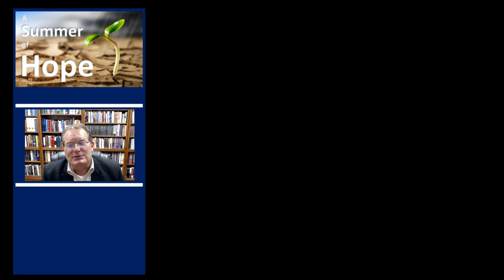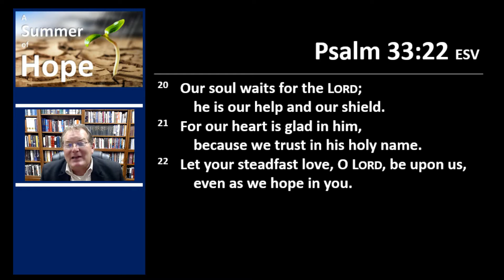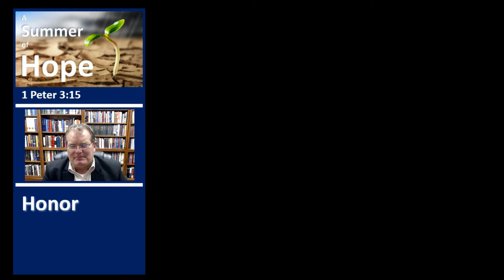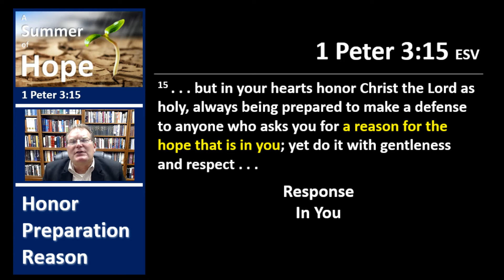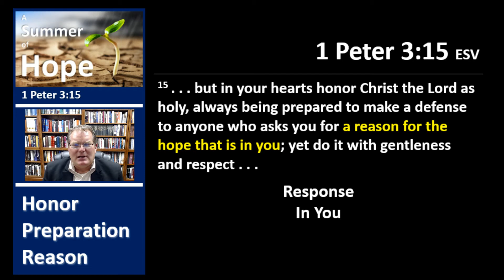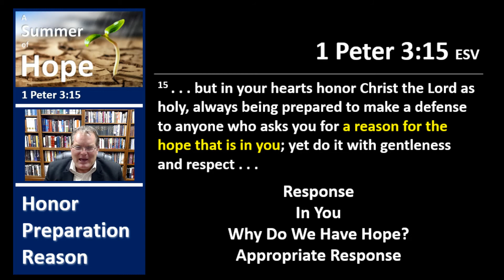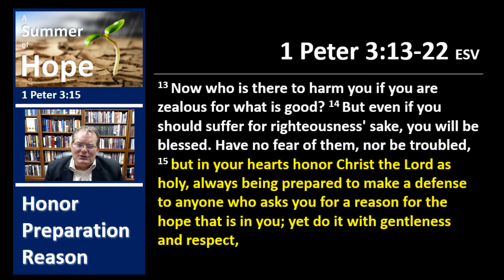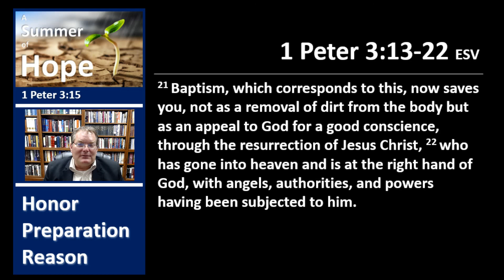"Why Do I Have Hope?" Clay Brown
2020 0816 PM Sermon - 1 Peter 3:15